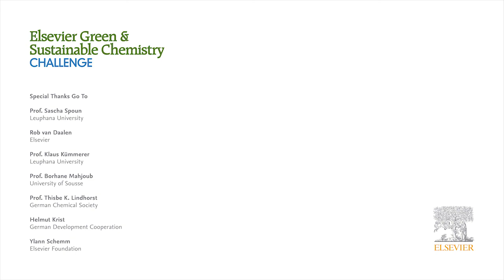Elsevier Green and Sustainable Chemistry Challenge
Recently, Elsevier presented the Green and Sustainable Chemistry Challenge which encourages researchers to find solutions to alleviate the strain on the planet’s resources. At the kick-off event at Leuphana University in Germany, experts from academia, the chemical industry, the German Development Cooperation and Elsevier discussed how chemistry can contribute to meeting challenges in both the developed and developing world, such as a growing demand for better food, more sustainably manufactured and used goods, and better access to utilities such as clean water and electricity. In a short video clip, the experts put forward their most vital theses and expectations towards green and sustainable chemistry as well as the Challenge.